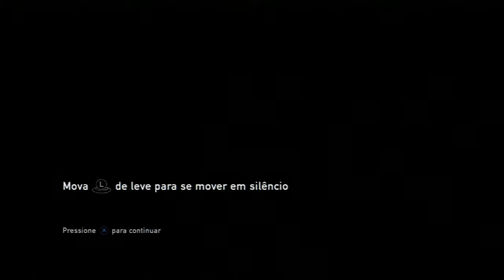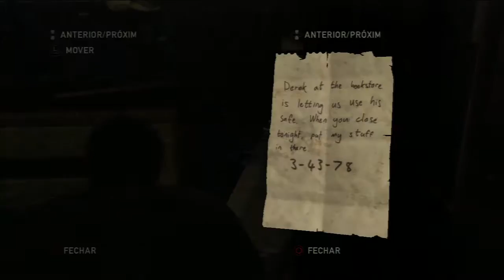the last of us #6